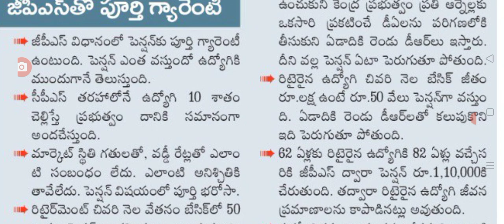ఉద్యోగులకు ప్రభుత్వ ముఖ్య ప్రకటన విడుదల ap employees latest update on GPS.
hello everyone today update is AP government latest update on employees GPS .@Anandsocialzone